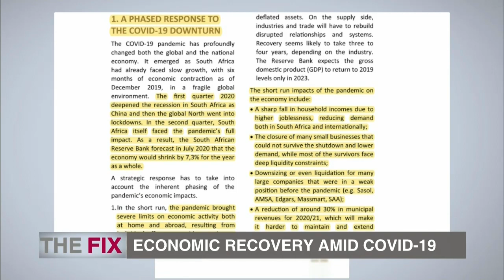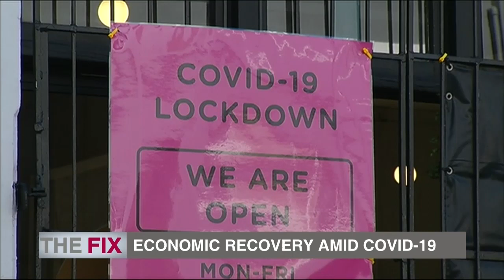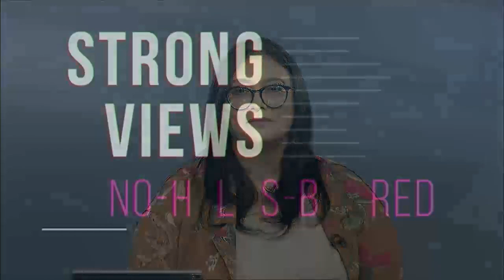The Fix | Economic recovery amid COVID-19 | 23 August 2020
Economist, Neva Makgetla unpacks Covid-19’s impact on jobs and public health. Courtesy